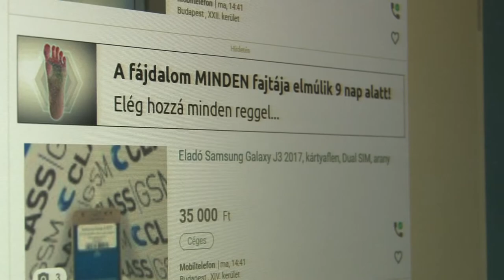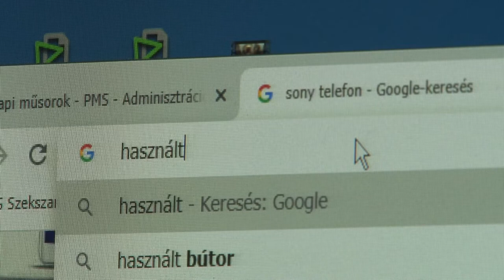Gyümölcslevet küldött mobil helyett - újabb internetes csalás történt Tolna megyében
Újabb internetes csalás történt. Egy több tízezer forintos mobiltelefont kínált eladásra egy férfi az interneten, de azt nem küldte el a megrendelőnek, hiába utalta át a mobil árát. A csaló a telefon helyett egy gyümölcslevet adott postára. A miskolci férfit a rendőrök elfogták.